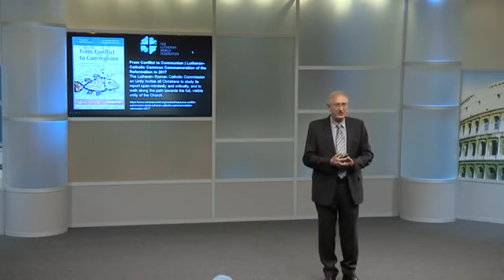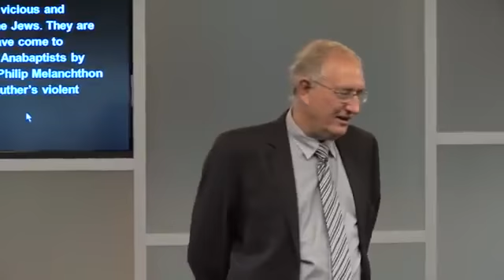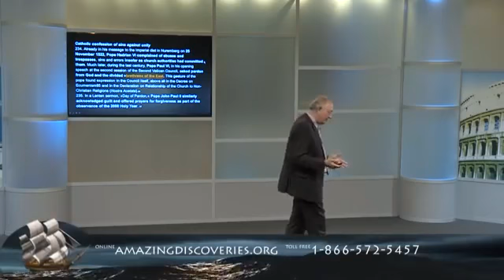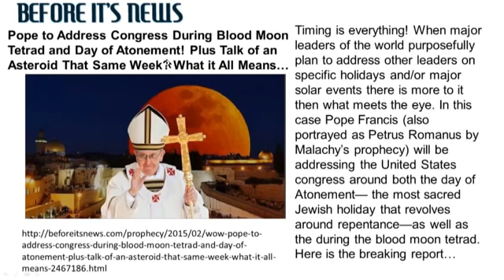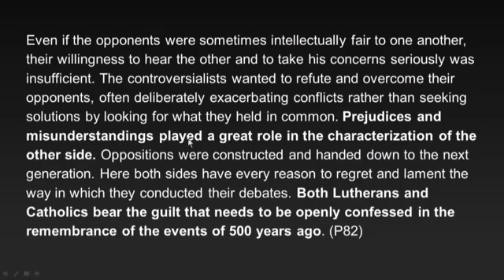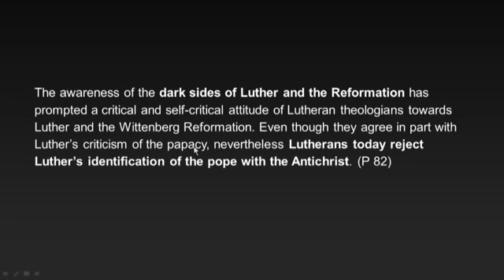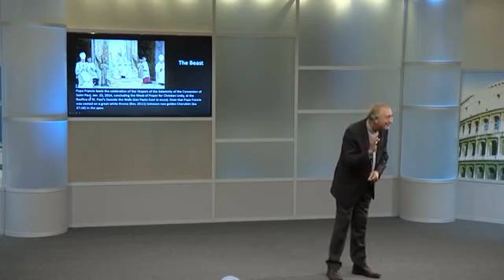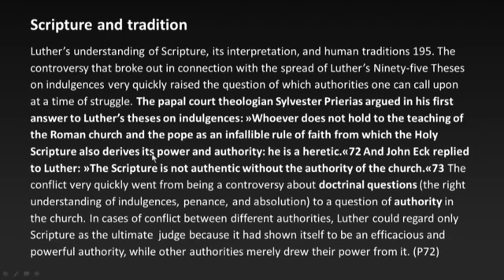Best lecture on New World Order MUST SEE Part 5 of 5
Originally published on 1st december 2015. Original video name: 245 - From Crete to Malta - Part 5 - Walter Veith Video property of Amazing Discoveries / Prof.

Originally published on 1st december 2015. Original video name: 241 - From Crete to Malta - Part 1 - Walter Veith Video property of Amazing Discoveries / Prof.

Originally published on 1st december 2015. Original video name: 242 - From Crete to Malta - Part 2 - Walter Veith Video property of Amazing Discoveries / Prof.

Originally published on 1st december 2015. Original video name: 243 - From Crete to Malta - Part 3 - Walter Veith Video property of Amazing Discoveries / Prof.